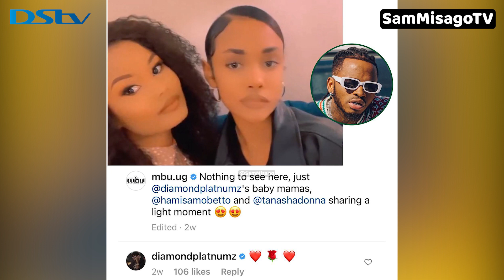DIAMOND AJISOGEZA TENA KWA TANASHA NA HAMISA MOBETTO AMWAGA MAKOPA KWENYE VIDEO WAKIWA PAMOJA